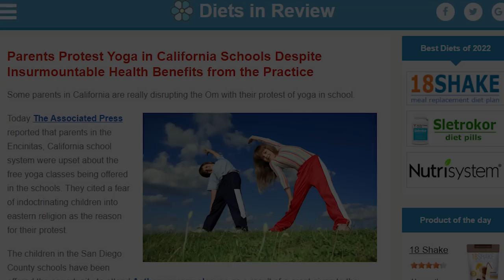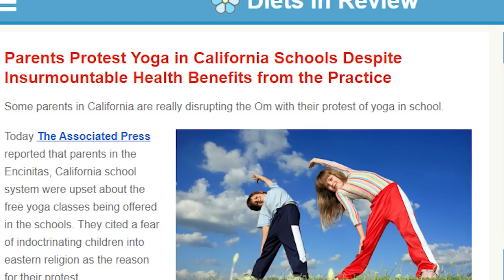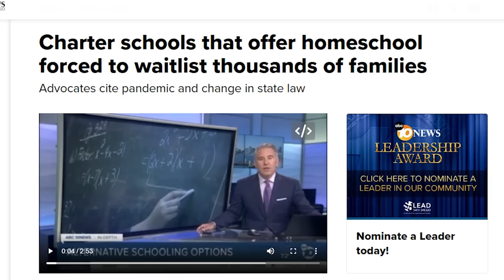Public Schools Are Ruining Young Americans - Here's Why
PATRONS

Ann Connolly
John Krauss
Germain
Banzaifly
cdoublejj
Don Pascucci
Reginald Daniels
Tom Wendelken
Darth Wedgius
Allison Reals
John Palmieri
Michael Hammang
Brenda Young
Michael Kiley
Greg Thatcher
Kenneth Tamburello
Matthew Willis
Mystery Man
Dirk L Hugen
Dick Johnston
Spence
Lars Glade
Stefanie Philipp
Hollye Barrett
Worth Kilcrease
Russell Neer
Stan Kerr
pharah-best-girl
Fred Puttroff
Phyllis Waltz
Richard Molloy
Barron Yanaga
Roger Green
Brett McMahon
Byron Nicholas
Bryan Rias
Jordan
Jeff DeWitt
Robert Hedges
Jonathan Smyth
R Freeman
Juan Bonilla
Ed Fagan
Mike Farmwald
Dan Wiggins
Tim Georgic
Andre Villarreal
Nathan Ngumi
Konstantin Atanassov
Arvid Ekenberg
Ed Musiel
Elad Yaniv
Bruce Labrecque
Vladi Stalewski
Joseph  M Olivetti
Rochelle
samuel levine
Anthony J
Michael Paradis
Dan Haber

- Black Rednecks and white Liberals:
- Intellectuals and society:
- Intellectuals and Race:
- Basic Economics:
- Charter Schools and their enemies:
- Discrimination and Disparities:
- Economic Facts and Falacies:
- The Vision of the Anointed: Self-congratulation as a Basis for Social Policy: